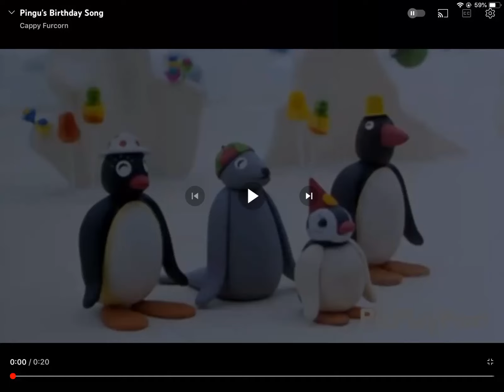My Birthday Message To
Happy 14th Birthday to @mrchloe259